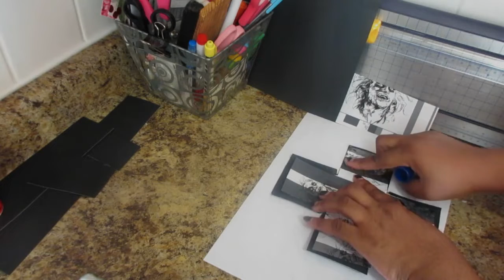DIY Gift Box And More Beetle Juice Inspiration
Welcome hello to all my viewers' bath and body makers and all those who are watching just for entertainment.  I hope i can inspire you to make something wonderful to pamper or start your business. Enjoy the view of bubbles suds and candle lights. Bath bombs, soaps, scrubs, wax melts and so much more, you may be inspired to make your own, DIY includes with recipes.